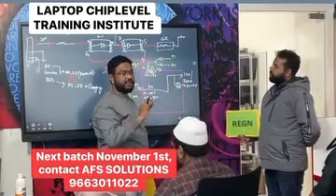KANNADA BATCH DEMO | Next batch November 1st |Duration 2 Months| Morning & Afternoon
AFS SOLUTIONS - BANGALORE
LAPTOP CHIPLEVEL REPAIR TRAINING INSTITUTE
💥Next batch November 1st
💥Duration 2 Months
💥Morning & Afternoon batch
💥Daily 2 to 3hrs class.
💥Kannada laungage & Hindi language.
💥Basic to Advanced generation laptop training.
💥Schematics reading
💥Bios edit
💥Advanced Gadgets trouble shoot.
💥live board repair.
💥Certificate to All.
💥Job placement if anyone Need.